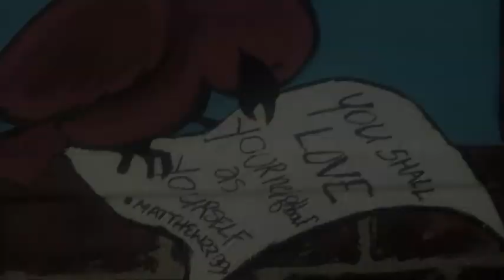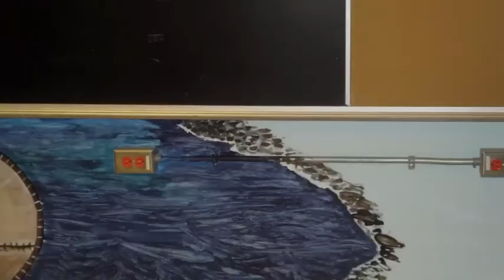School murals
Before becoming a teacher. I painted murals at the school my son's attended. Here are a few.